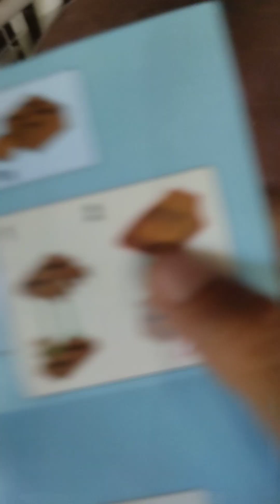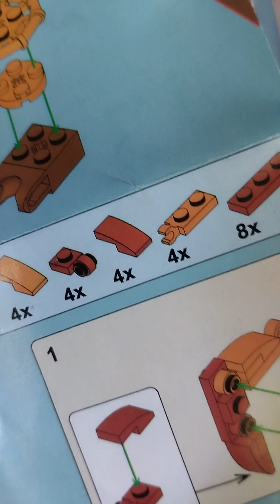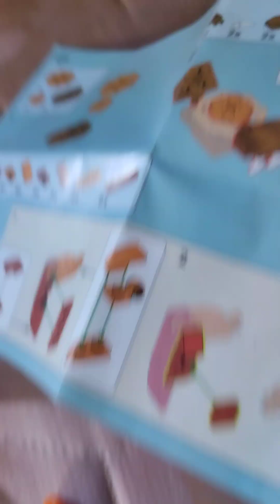2 July 2023